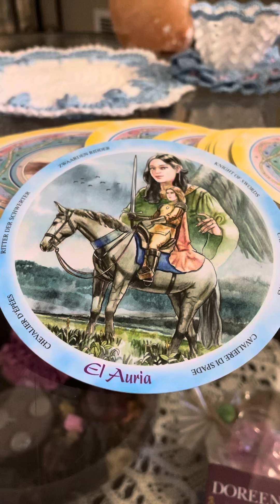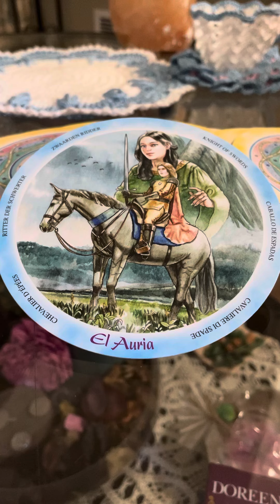Messaggio degli Angeli Luminosi… ❤️